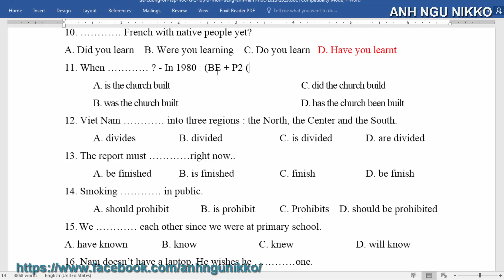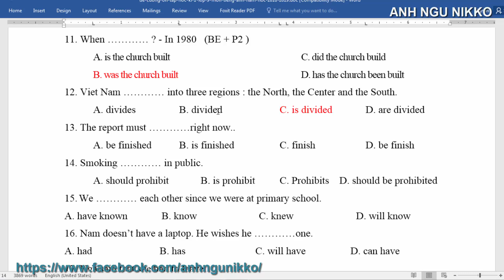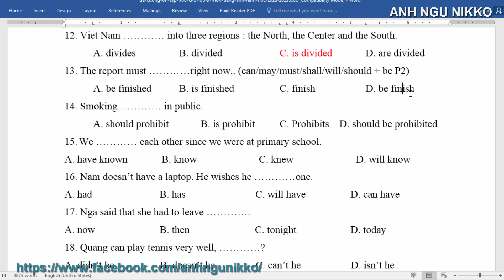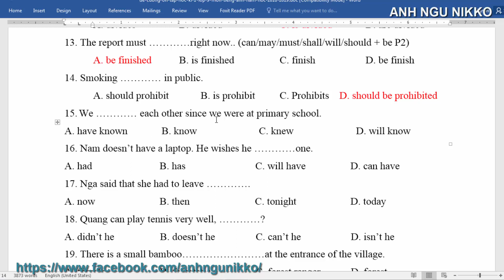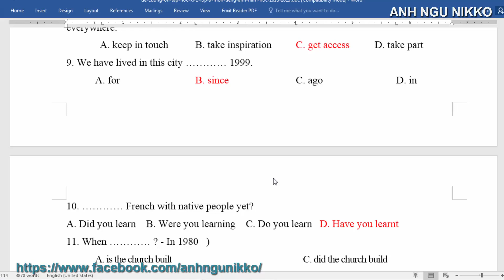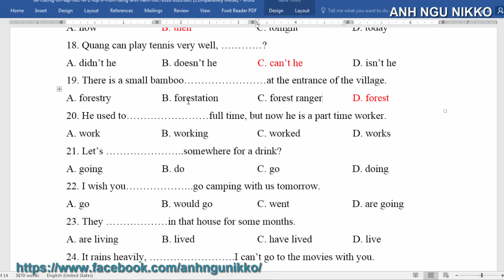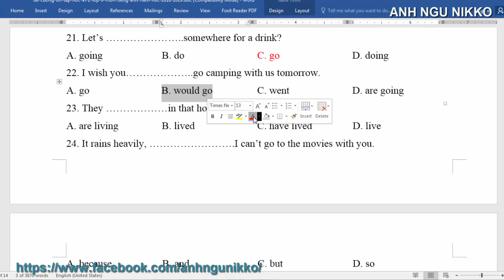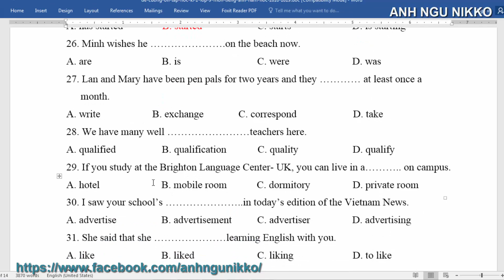ĐỀ CƯƠNG TIẾNG ANH LỚP 9 HỌC KÌ 1, ĐỀ CƯƠNG ÔN TẬP PHẦN 3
Nhằm giúp các bạn học sinh lớp 9 ôn tập củng cố lại kiến thức chuẩn bị cho thi học kì 1 cũng như cho ôn thi học kì 2 môn tiếng anh lớp 9 thuộc kiến thức tiếng anh trung học cơ sở (cấp 2).
Video này rất mong sẽ góp phần giúp các em tổng hợp kiến thức và đạt được thành tích tốt nhất trong kì thi sắp tới.

Từ khóa tìm kiếm:
đề cương tiếng anh 9 học kì 1,
đề cương tiếng anh lớp 9 học kì 2,
đề cương tiếng anh lớp 9,
đề cương ôn tập tiếng anh lớp 9,
đề cương tiếng anh,
đề cương ôn thi tiếng anh,
đề cương môn tiếng anh

Danh mục: Tiếng anh lớp 9, Đề thi tiếng anh,  Đề cương ôn tập tiếng anh

© Bản quyền thuộc về Anh Ngữ Nikko
Copyright by Anh Ngữ Nikko , Please do not Reup